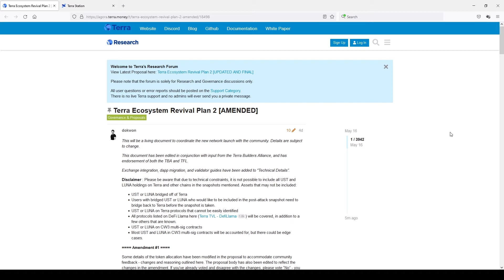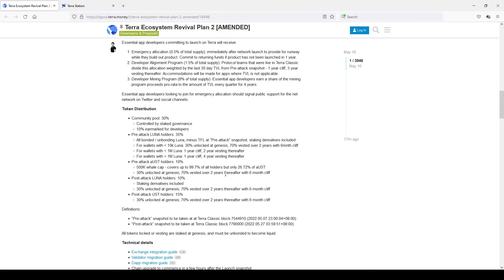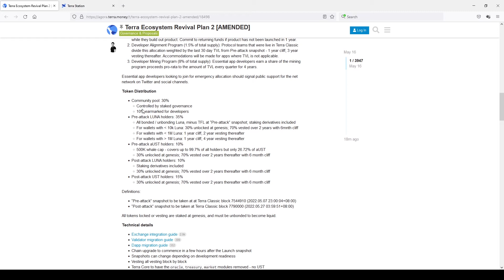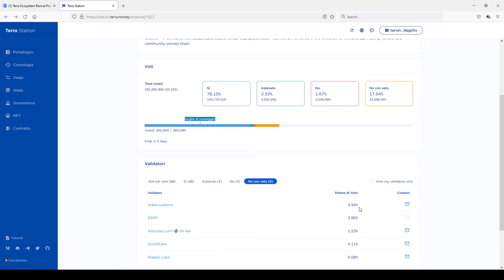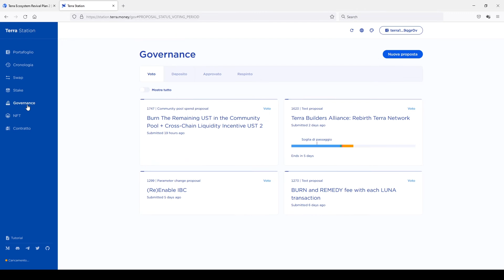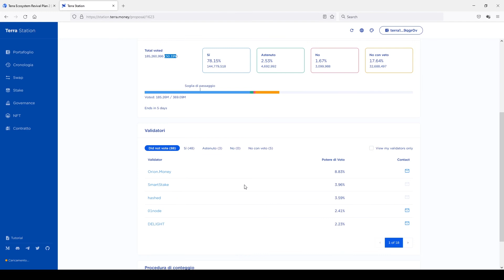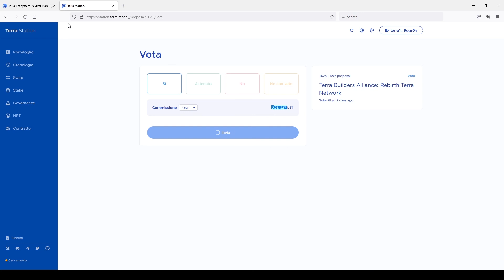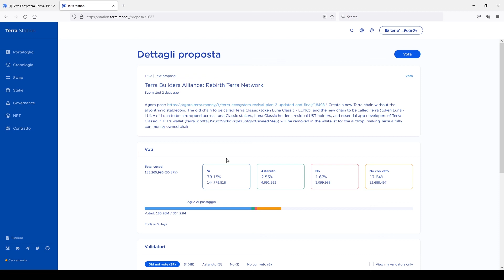Come Votare nel Fork di Terra Luna su Terra Station?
NFT Italia è il luogo dove si parla di NFT, grazie alle crypto come bitcoin (btc), ethereum (eth) si sono aperte nuove possibilità nel mondo della blockchain.

Se non sai cosa sono gli NFT questo è il posto giusto per te. Scoprirai come avere nft gratis e come guadagnare online grazie agli nft.

Troverai tutorial sui migliori nft progetti e piattaforme di NFT come opensea, crypto.com, binance e tante altre.